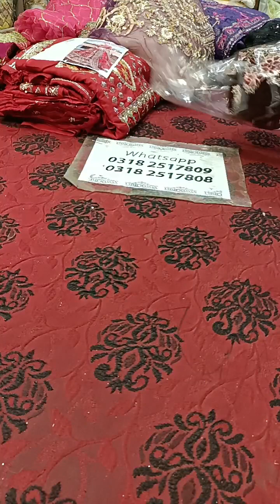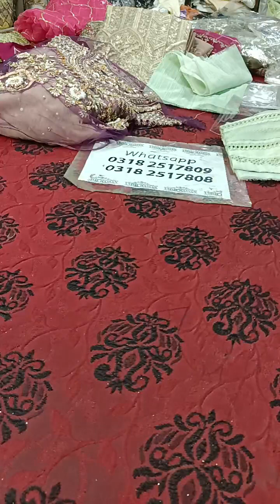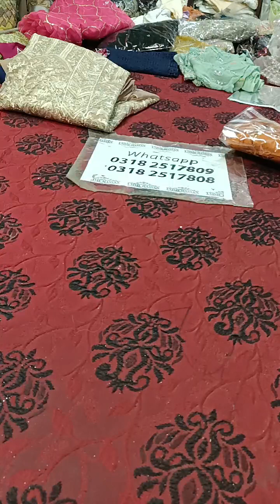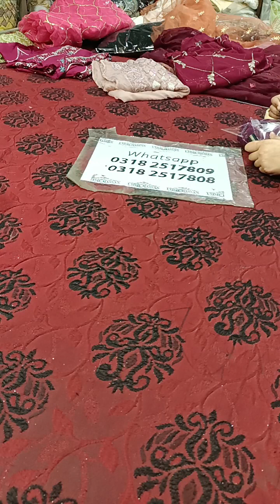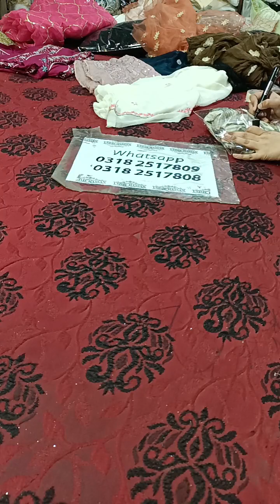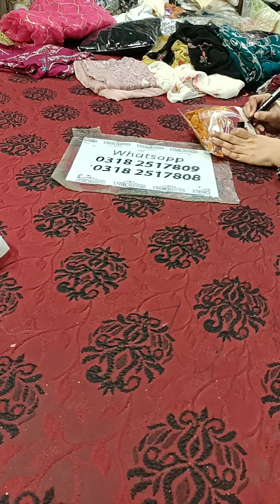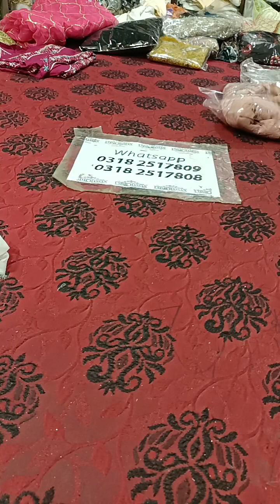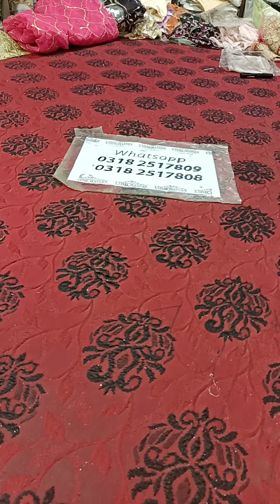Bridal Fancy Dresses and LeftOver on Huge OFF